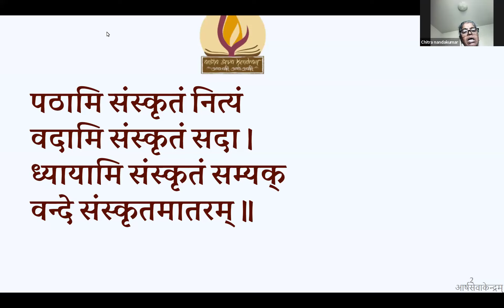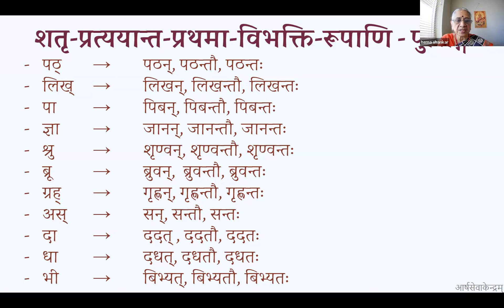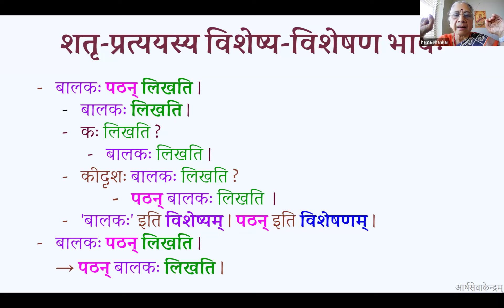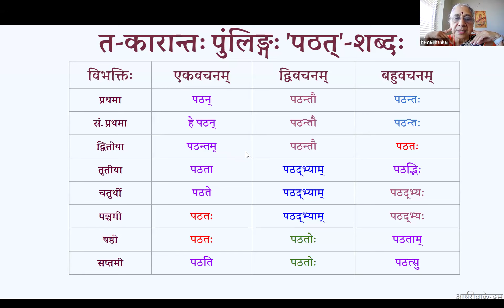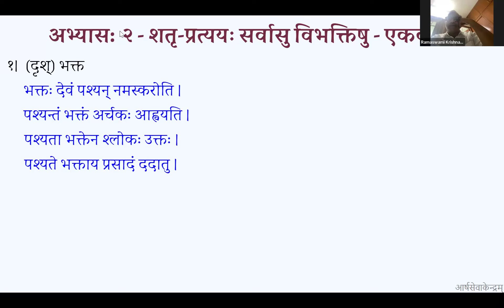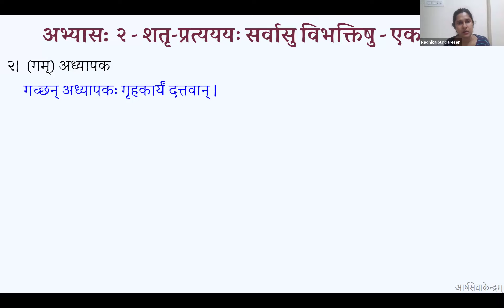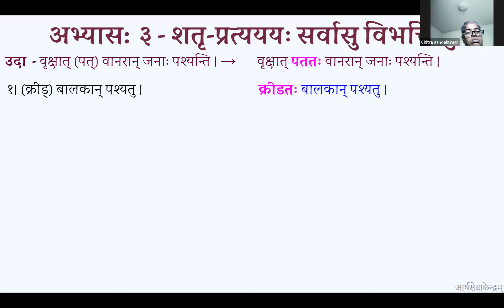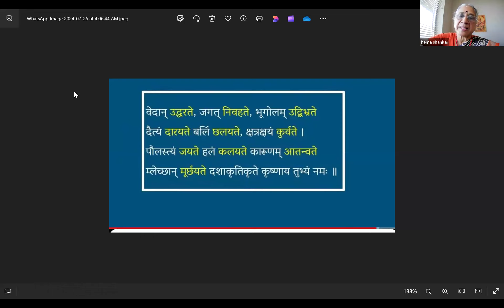Maalatee 4 B2 Session 03 26 07 2024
shatru pratyaya. pulligaha - sarvAsu vibhatiiShu